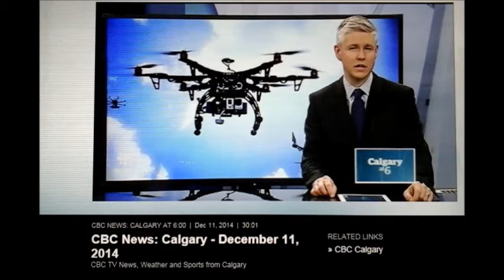Precision Agriculture and Land Management in Southern Alberta using UAV / UAS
IN•FLIGHT Data - Press Conference - near Okotoks Alberta Canada